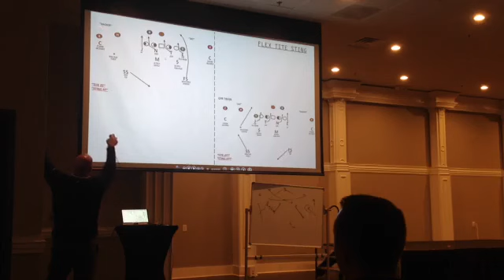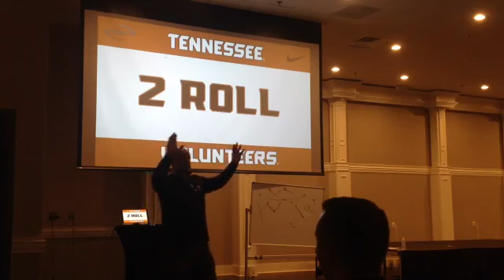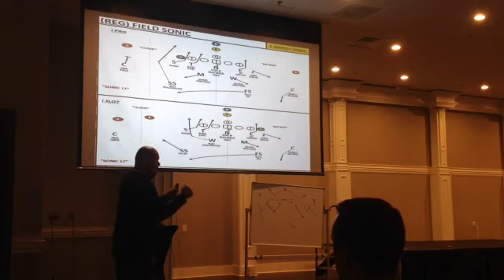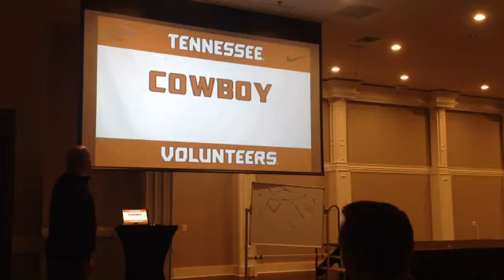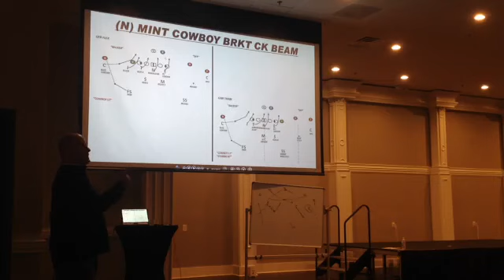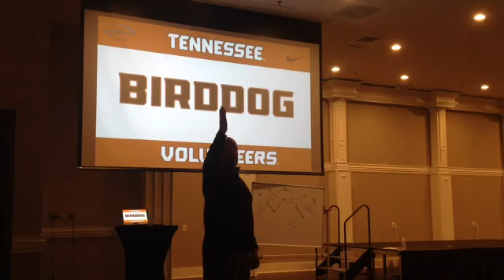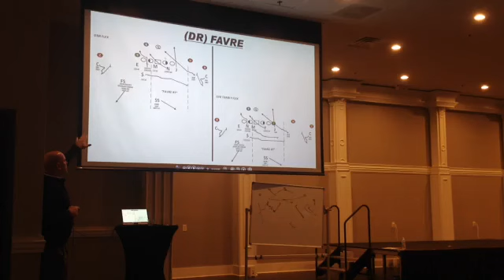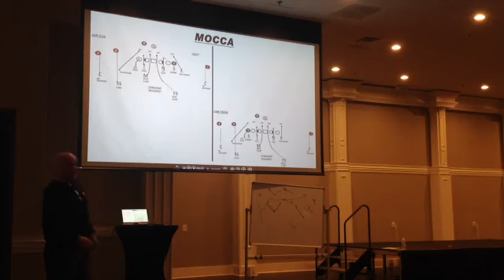Georgia Tech DC Kevin Sherrer - Pressure Clinic